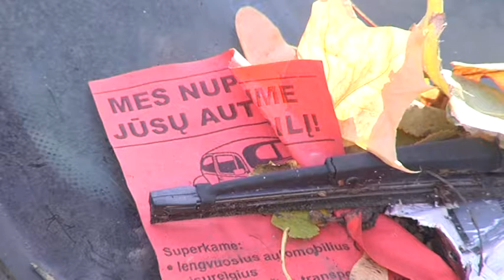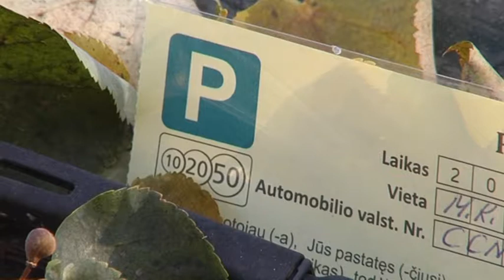LNK „Labas vakaras, Lietuva“ Mašinos teršia 2016 10 19